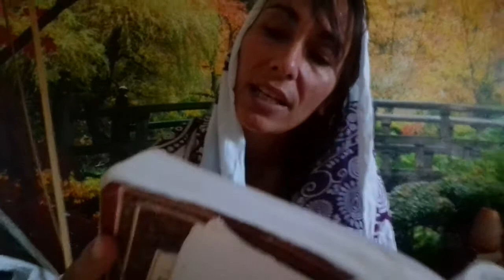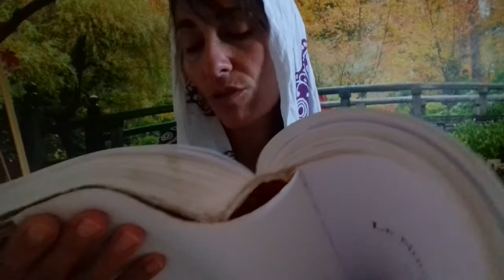Le zèle de ta maison me dévore comme il est écrit ... le zèle fit qu'il se mit dans une colère....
Jean 2 v 1 à 25